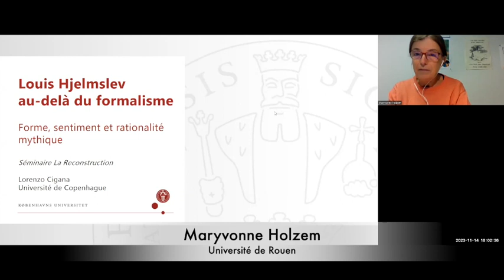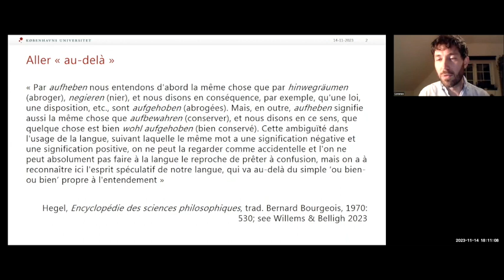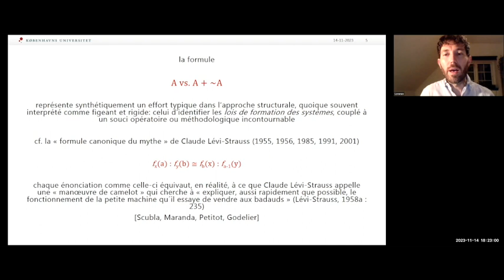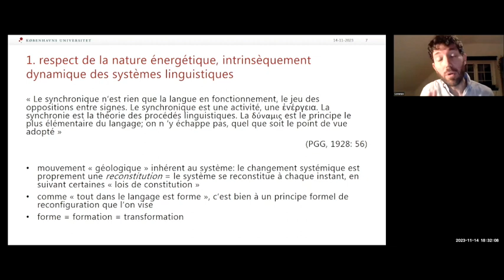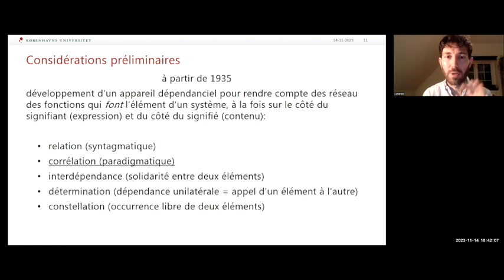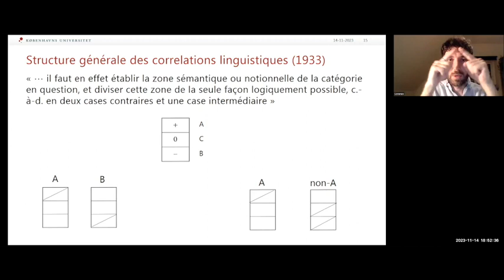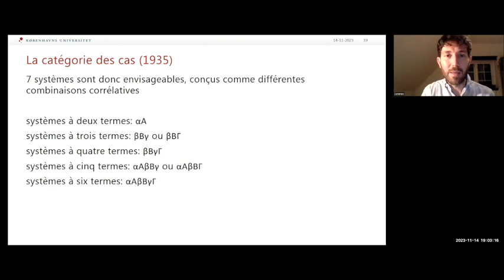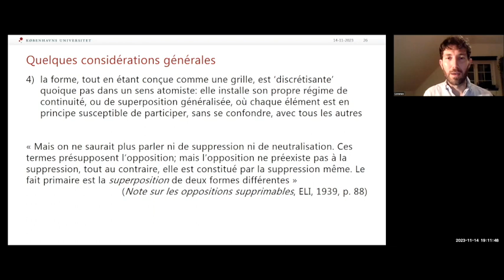Louis Hjelmslev : Lorenzo Cigana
Louis Hjelmslev est un des auteurs les plus importants en linguistique et en sémiotique. Lorenzo Cigana explique ici en détail une partie de son œuvre.

Séminaire-atelier de lecture La Reconstruction

Le collectif La Reconstruction organise un séminaire-atelier de lecture, d’abord consacré à des grands auteurs des sciences de la culture. Les séances se tiennent en distanciel sur zoom. La discussion est ouverte aux abonnés de la liste La Reconstruction.

Séminaire organisé avec le soutien de l’Institut Ferdinand de Saussure

et du Cercle de linguistique de Prague.

Organisateurs : Bénédicte Pincemin, Emmanuelle Prak-Derrington, François Rastier,

avec le concours de Santiago Guillen